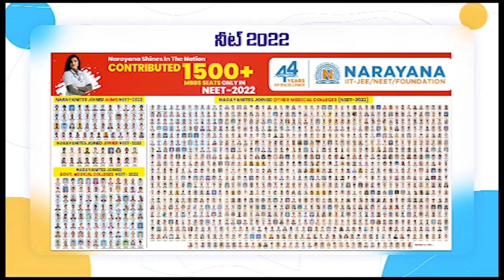ఏసీబీ వ‌ల‌లో ఇన్‌చార్జి వీఆర్వో...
- ఓ రైతు వ‌ద్ద 10వేలు లంచం తీసుకుంటూ రెడ్‌హ్యాడెండ్‌గా దొరికిన హ‌జ‌ర‌త్ మ‌స్తాన్‌